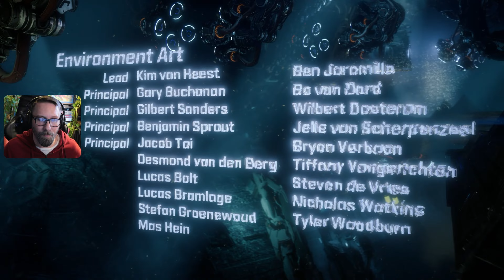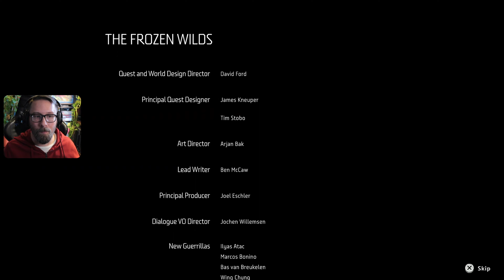Horizon Zero Dawn (Looming Shadow/Face of Extinction) - Blind Playthrough (PS5) - Episode 31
It's all come down to this moment. We return to Meridian to prepare for Hades' attack on the spire. We've made a lot of friends along the way. Now, it's time to finish this. Our blind first playthrough of Horizon Zero Dawn "Complete Edition" continues on the PS5. Up next the Frozen Wilds, and then, the Forbidden West!

00:00 Looming Shadow (Ridge)
23:23 Looming Shadow (Spire)
34:55 Face of Extinction (Helis)
44:20 Face of Extinction (Ridge)
55:24 Hades
01:12:10 Conclusion

Channel Rules:
Be Kind
Be Courteous
No Spoiling
No Back Seating
Have Fun!

What follows is a list of gear/equipment/software I have used to create my videos for the YouTube channel. I’ve included links to all products or their current equivalents. I hope this is useful to some of you. Feel free to hit me up with questions here or on discord.
(I don’t claim to endorse any specific product or guarantee you won’t have to troubleshoot and do your own research if you choose to purchase any of these products. I just wanted to share what I’m using and you can judge for yourself.)

Computer Build
AMD RYZEN 7 3700X 8-Core Processor
Seasonic FOCUS PX-750, 750W 80+ Power Supply
G.SKILL Ripjaws V Series 32GB (2 x 16GB) Desktop Memory Model
PowerColor RED DRAGON Radeon RX 570
ASRock B550M STEEL LEGEND AM4 Motherboard
Cooler Master Hyper 212 Evo
XPG SX8200 Pro Series: 1TB Internal Solid State Drive
Fractal Design Define 7 Black Brushed Aluminum / Mid Tower Computer

Peripherals
(All the fun stuff I have in and around my computer)
Seagate Portable 2TB External Hard Drive
Logitech MK520 Wireless Keyboard and Mouse
Philips 328E1CA 32" Curved Monitor, 4K UHD
(My 2nd monitor is an older tv right now so I haven’t included a link)
Furniwell Gaming Chair Racing
USB Streaming Podcast PC Microphone, SUDOTACK Professional 192KHZ
Focusrite Scarlett 2i2
Elgato HD60 X External Capture Card
Elgato HD60 S+, External Capture Card
GEEKOTO Tripod
UBeesize 10" Selfie Ring Light
Sanwo Dream Color LED String Lights

Face Camera Set Up
(I use a crop sensor DSLR as my webcam with Canon utility software. The T6 is an older model.)
Canon EOS Rebel T6
Canon EF-S 24mm f/2.8 STM Lens
TKDY ACK-E10 AC Power Adapter
Kiwifotos RS-60E3 Remote Switch Shutter

Headphones
(The Sony headphones are what I always use unless I’m playing multiplayer)
Sony MDR7506 Professional Headphones
Razer Kraken Gaming Headset

Xbox Series S Set Up
(I prefer recording with a wired controller if possible)
Xbox Series S
PowerA Enhanced Wired Controller for Xbox Series X|S
PDP Gaming LVL50 Wireless Stereo Headset

PlayStation 5 Set Up
PS5 Console- Horizon Forbidden West Bundle
PlayStation DualSense Wireless Controller Midnight Black
PlayStation 5 DualSense Charging Station

Canon Utility Software (Camera Link)
OBS (Free)
Davinci Resolve (Free)
Pixlr (Paid Monthly for auto-crop)
TubeBuddy (Paid Yearly)